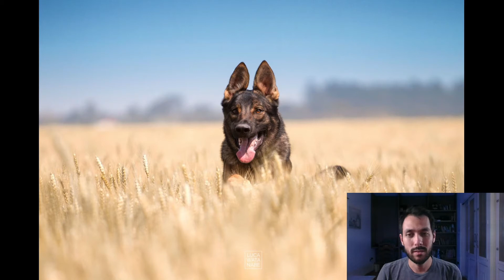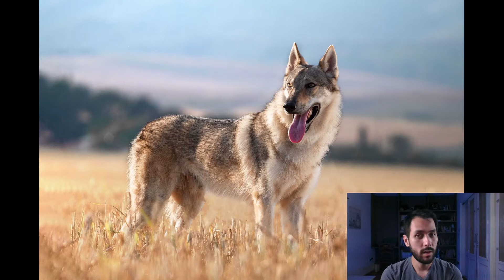LUGARES PARA FAZER FOTOS PET - FOTOGRAFIA PET - Luca with a dog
Sabe os melhores e os piores locais para levar os pets para fazer em ensaio fotográfico?